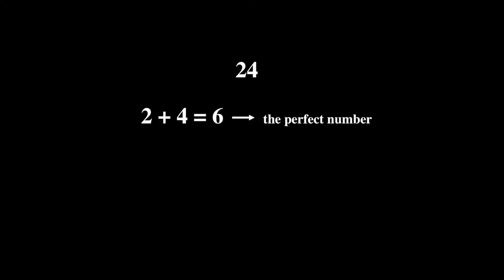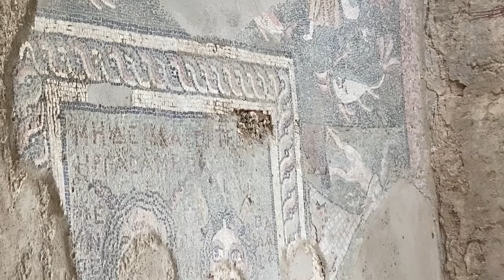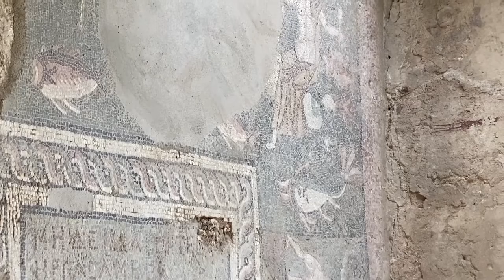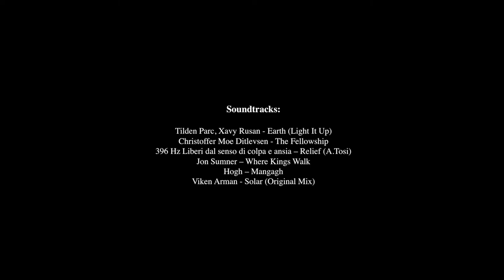Hellenism in Armenia: The Garni Temple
The video is prepared as a final project for The Topics in Western Art History class by the students of American University of Armenia, Spring 2022.

Hope, you'll find the video useful!

Presenters:
Levon Yesayan
Aida Poghosyan
Elen Pahlevanyan
Iren Isaakyan
Julieta Aghabekyan (the editor)

Soundtracks:
Tilden Parc, Xavy Rusan - Earth (Light It Up)
Christoffer Moe Ditlevsen - The Fellowship
396 Hz Liberi dal senso di colpa e ansia – Relief (A.Tosi)
Jon Sumner – Where Kings Walk
Hogh – Mangagh
Viken Arman - Solar (Original Mix)

Literature:
Confronting the Hellenism of Today (That The World We May Know)Hellenistic Greece (History.com)
The Ancient Temple of Garni (HeyArmenia)
Temple of Garni (World History Encyclopedia)
Garni: The Roman Temple In Armenia (Travelogues From Remote Lands)
Garni Temple (Travel to Amenia)
Garni, Bathhouse (Livius)

Additional Video Sources:
Village Of Garni and the Garni Tachar, Neeko Vardanian [YT]
Garni Temple and a Unique Place Symphony of Stones, Alex Fish [YT]
Garni Temple, Academy Films [YT]
Temple of Garni, Armenia, LukeGee Travels [YT]